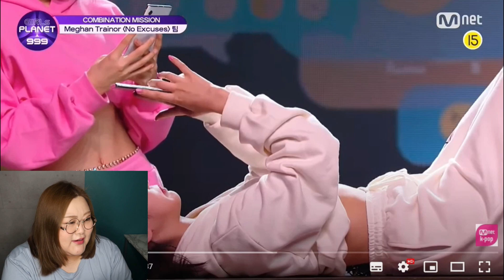【ガルプラ】ひかるたんがバブ過ぎる！Meghan Trainor 'No Excuses' REACTION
ボイス・ボーカルトレーナーSAKIKOによる
YouTubeチャンネル【さきここVoice】

サブチャン始めたよ🤤(韓国語勉強配信▶さきこは勉強中！はこちらのチャンネルで！)

歌唱解説シートを見たい方はこちら
note ▼